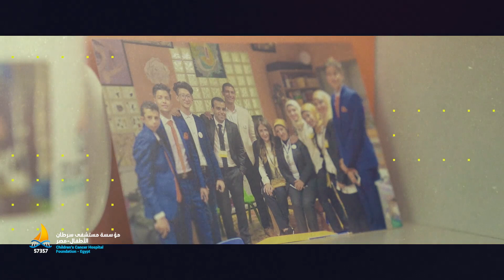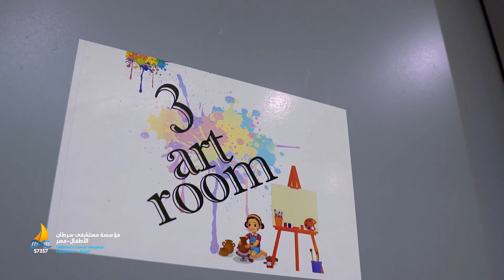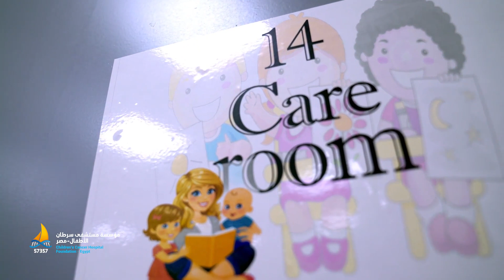مركز الابداع والعلاج بالفن فى مستشفى57357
مركز الإبداع بـ 57357
الولاد من حقهم يتبسطوا..
احنا هنا مفتاح جديد من مفاتيح الحياة..
انا ممكن اعيش فى وسط ألمي بس بسعادة وراحة وعندي أمل فى بكرة..
أ - أماني إبراهيم : مديرة مركز الإبداع بـ مستشفى57357 هتكلمنا فى الفيديو ده عن حكاية الورشة وتفاصيل المركز..